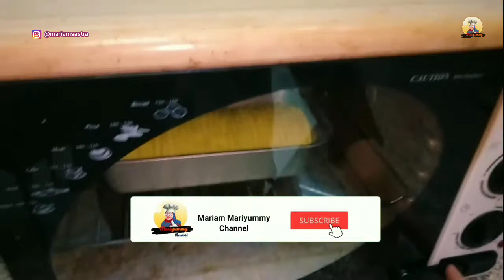ROTI SISIR | MENTEGA | EMPUK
RESEP rotisisir MENTEGA
Bahan
200 gr terigu (pro tinggi)
150 gr air
5 gr ragi
55 gr gula

Bahan
175 gr terigu (pro tinggi)
30 gr susu bubuk
3 gr ragi
3 kuning telur
45 gr susu cair UHT
45 gr mentega
5 gr garam
sedikit pewarna makanan kuning

Polesan adonan sebelum masuk oven:
1 kuning telur
sedikit air

Polesan setelah keluar oven:
mentega secukupnya

Isian roti nya:
25 gr mentega atau margarin
1 sdm gula halus

Oven selama 20 atau 25 menit
180°c
atau di cek aja sesuai oven kalian masing-masing

Cara buat nya bisa kalian lihat di video.

Memasak itu menuntut perhatian, memerlukan kesabaran, dan membutuhkan penghargaan. Jadi hargai setiap proses nya karena itu jauh lebih baik daripada tidak mencoba sama sekali. Selamat mencoba dan InshaAlloh berhasil.